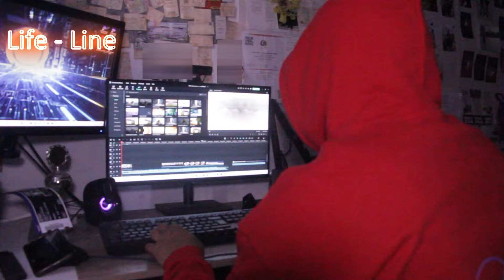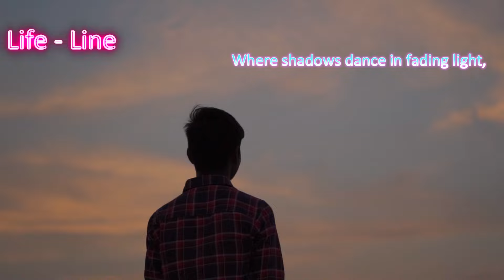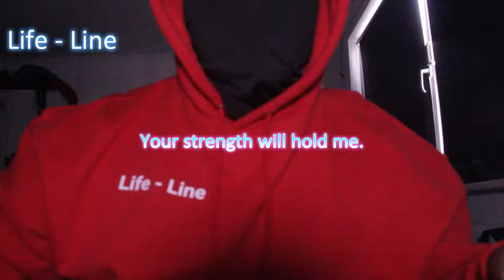By Your Side (Alan x The Walkers) - Selfmade - Lyrics - video By Life - Line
By Your Side (Alan x The Walkers) - Selfmade - Lyrics - video By Life - Line is out Now !

You can also write me a wish in the comments about which song I should create a suitable video about. Have fun listening!

Here You Come to the Official Video by Alan Walker

Lyrics:

Verse 1
We chase the stars, reach high,
Through the darkest night, we fly,
With open hearts and spirits warm,
Together strong, we’re never alone.
We raise our torches to the sky,
You give my life a sense, I can’t deny,
Hand in hand, we light the dark.
(Light the dark)

Chorus
When I am lost, when I’m alone,
Your light will guide me.
When I am weak, when I’m afraid,
Your strength will hold me.

Verse 2
Lost in the echoes of the night,
Where shadows dance in fading light,
We find our way through endless dreams,
In unity our silent screams.
I see the stars and the sky in your eyes,
Side by side, our voices rise,
Together bound in unity,
Eternally.

Here You Come to My Facebook Twitter TikTok and Instagram Channels